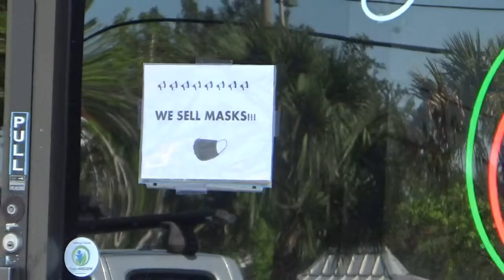Dr Hall Speaks Covid-19 and Medical Marijuana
Rastafari neurosurgeon Dr. Anthony Hall highlights the importance of face masks in preventing the spread of the coronavirus and Covid-19. In an interview at the Academy of Neurosurgical Physicians in Lauderhill, Florida, Dr. Hall also highlights the medical cannabis products available at the GreenMedizin CBD Lounge and speaks about the kind of ailments that have been successfully treated by the medical marijuana therapies that he provides.